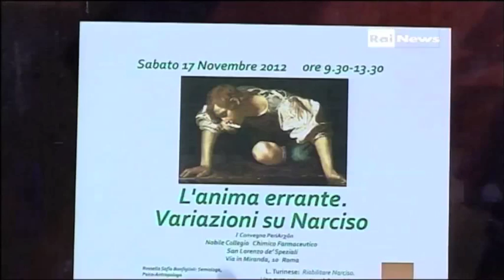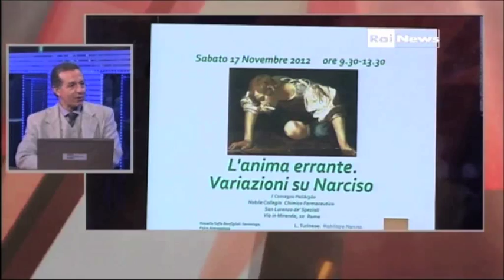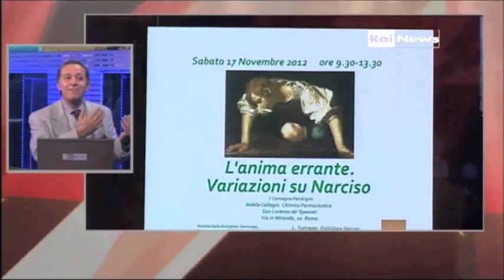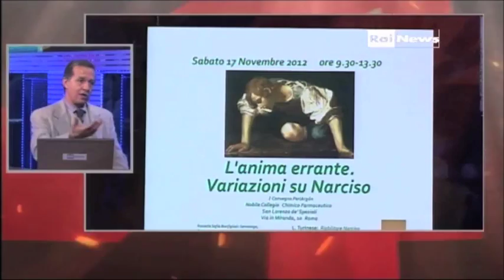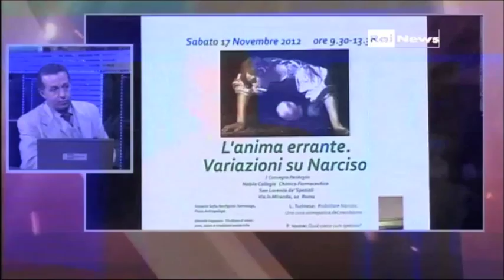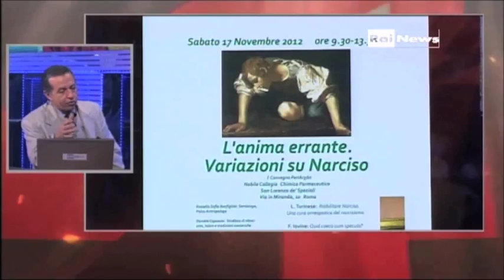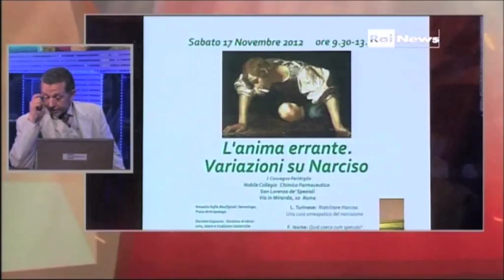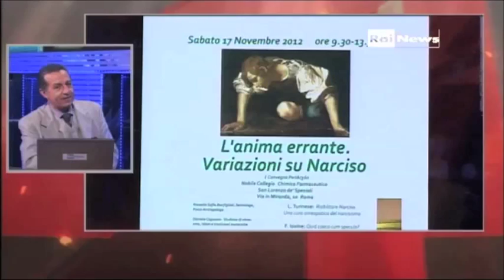Psicologia analitica, filosofia e mitologia - Dott. Luigi Turinese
Il Dott. Luigi Turinese, medico, esperto in omeopatia e psicologo analista, viene intervistato su Rainews dal giornalista Carlo de Blasio ed introduce il convegno: "L'anima errante. Variazioni su Narciso".

Il convegno che si è tenuto a Roma il 17 novembre 2012, nasce al termine del primo anno di attività di un cenacolo di cultura archetipica promossa dal Dott. Turinese sull'onda conseguente alla scomparsa dello psicologo analista e filosofo James Hillman il 27 ottobre 2010.

Il tema del convegno è centrato sul mito di Narciso e dell'alterità, ovvero della propria immagine riflessa, di cui Narciso s'innamora.

Video realizzato da Rainews.

Veggie Channel ha realizzato altri video con il Dott. Luigi Turinese.